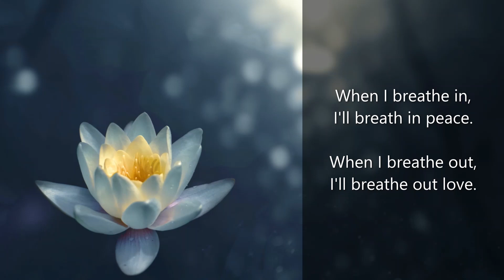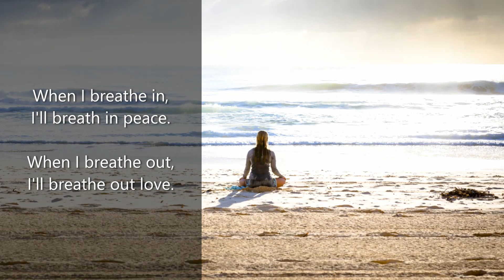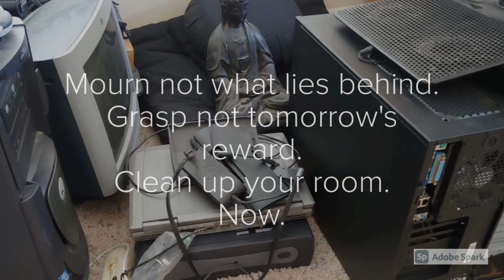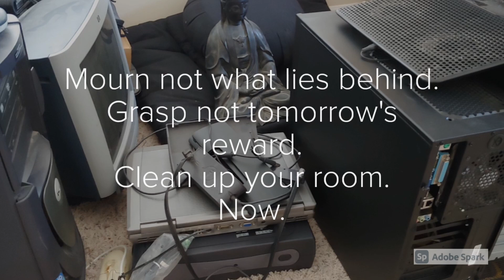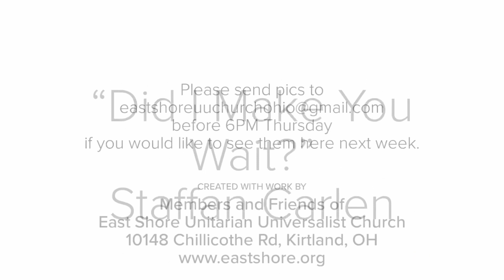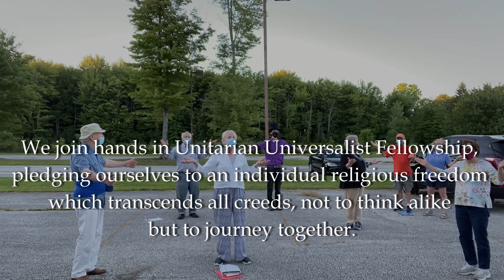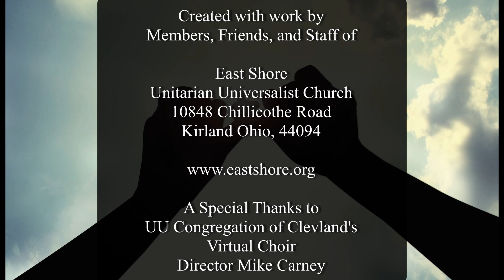"A Promise, Not A License" East Shore Unitarian Universalist Church August 23, 2020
"A Promise, Not A License"
East Shore Unitarian Universalist Church
August 23, 2020
Rev. Lynn Gardner and Rev. Wendy Bartel
with Jared Hammond